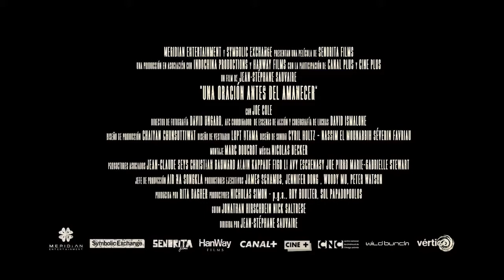Una oración antes del amanecer - Trailer V.O Subtitulado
Titulo: A Prayer Before Dawn
Año: 2017
Dirección: Jean-Stéphane Sauvaire
Actores: Joe Cole, Vithaya Pansringarm, Billy Moore, Somlock Kamsing, Pornchanok Mabklang, Sakda Niamhom, Komsan Polsan, Chaloemporn Sawatsuk, Sura Sirmalai, Panya Yimmumphai
Sinopsis: Basada en la experiencia vivida por el británico Billy Moore, que sobrevivió a una dura experiencia en una cárcel en Tailandia convirtiéndose dentro en boxeador.